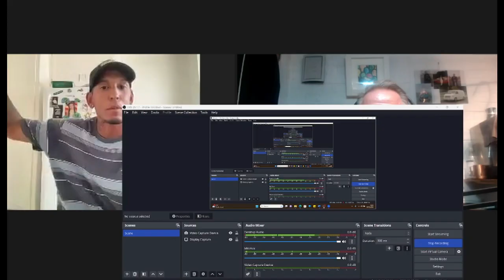Exploring Fitness & Wellness with Loupe Fitness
David Watson Podcast
Full length episodes with guests.

Welcome to another enlightening episode of David Watson Podcast. In this instalment, we embark on an invigorating journey into the realm of fitness and wellness, guided by none other than the experts at Loupe Fitness in the heart of Los Angeles.

Join us as we sit down with Loupe Fitness, a beacon of health and vitality in the bustling city of angels. In this thought-provoking conversation, we delve deep into the world of holistic well-being, shedding light on cutting-edge fitness methodologies, mind-body connection practices, and the art of cultivating a balanced lifestyle.

Discover how Loupe Fitness has carved its niche as a premier destination for achieving peak physical and mental performance. Our passionate dialogue uncovers their unique approach to personal training, nutrition guidance, and fostering a sense of community that extends beyond the studio walls.

From dynamic workout routines tailored to individual needs to insights on optimizing nutrition for energy and recovery, this episode promises to be a wellspring of inspiration for both fitness enthusiasts and those new to the wellness journey. We explore the intersection of science and intuition, exploring how Loupe Fitness integrates the latest research with time-honoured practices to empower their clients to thrive.

Whether you're a fitness fanatic, a wellness seeker, or simply curious about the secrets to a vibrant life, this podcast offers a front-row seat to an engaging conversation that will leave you motivated and enlightened.

Tune in to our conversation with Loupe Fitness and elevate your understanding of fitness, wellness, and the boundless potential that lies within each of us.